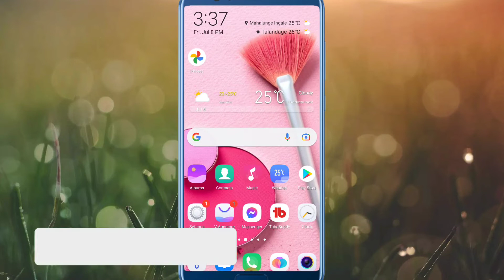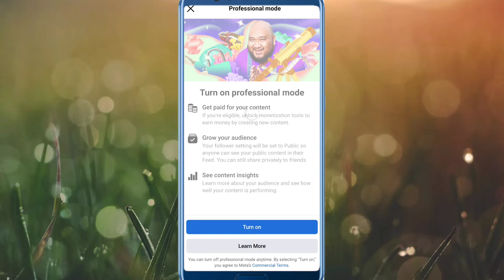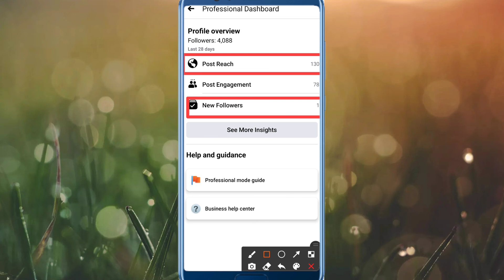how to convert Facebook account to page ? facebook professional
दोस्तों इस वीडियो मे मैने बताया है कि how to convert Facebook account to page
तो मैं आसा करता हूँ कि विडियो आपको जरूर पसंद आयेगी
तो विडियो को लास्ट तक देखें और चैनल पे नये हों तो चैनल को सब्सक्राइब करें और विडियो लाइक जरुर करें | दोस्तो लाइक और सब्सक्राइब करने से आपका कुछ नही जाता लेकिन एक लाइक से youtuber का हौसला बड़ता है जो आप के लिए विडियो बनाते है
Your Queries...
how to convert Facebook account to page,
Facebook account ko page Mein Kaise Badle,
facebook account ko page me kaise convert kare,
facebook account ko page kaise banaye,
facebook account ko page me kaise convert kare 2022
facebook account ko page me convert kaise karen
facebook account ko page mein kaise dalen
facebook account convert to page
facebook account convert to page 2022
facebook account convert to page malayalam
facebook account convert to page 2021
facebook account convert to page sinhala
facebook profile convert to page
facebook profile convert to page 2022
facebook id convert to page
facebook id convert to page 2022
facebook profile convert to page 2021
how to convert facebook page to profile
how to convert facebook page to
profile new page experience 2021
how to convert facebook profile into facebook page
how to convert facebook account to page in hindi
how to convert facebook account to page 2022
how to convert facebook friends to followers
profile new page experience 2022
facebook ko page me kaise badle
facebook profile ko page me kaise
facebook friends ko page followers me kaise badle

Video link